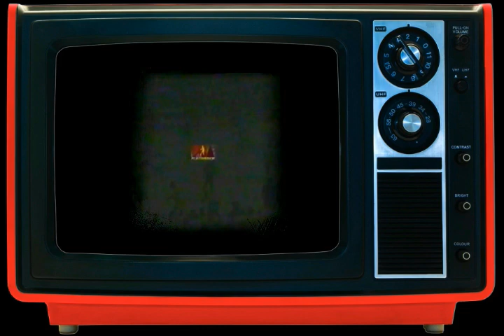PBA LEGENDARY JOHNNY ABARRIENTOS THE GREATEST POINTGUARD IN ASIA !!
JOHNNY ABARRIENTOS GREATEST POINTGUARD IN ASIA !! ...

JOHNNY ABARRIENTOS PLAYER PROFILE :

Johnny Abarrientos is a Filipino retired professional basketball player in the Philippine Basketball Association. He was also a many-time member of the Philippine National team, and was the 1996 PBA Most Valuable Player, becoming the shortest player to win the league's highest individual award.